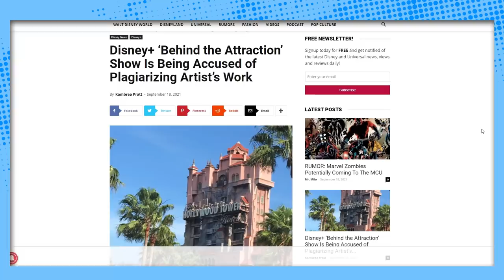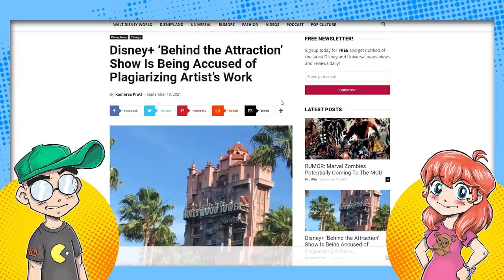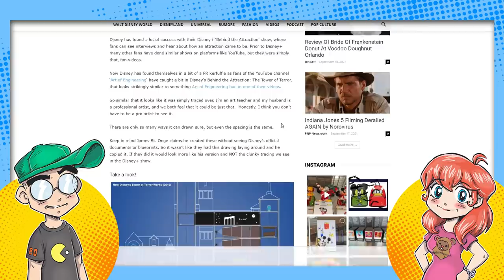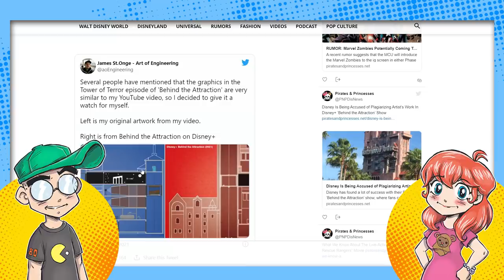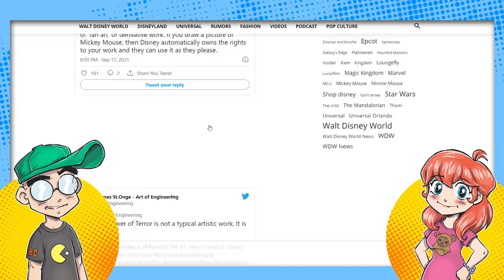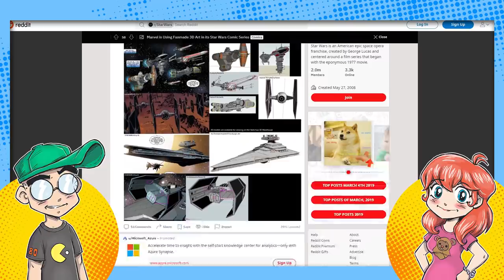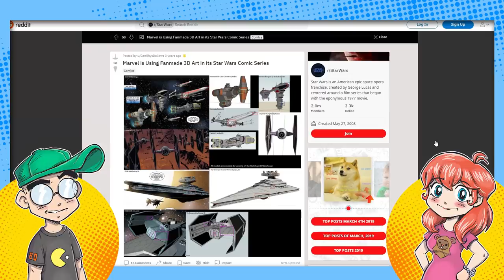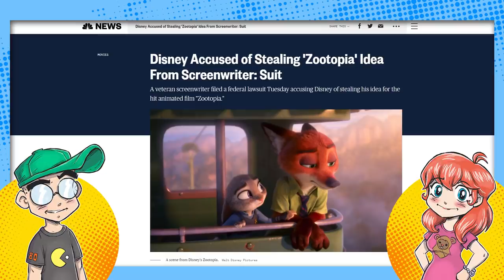Disney Accused of PLAGIARIZING Art from YouTube Channel for Disney Plus Series!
Disney is being accused of plagiarizing artwork of the Tower of Terror from a popular theme park YouTube channel for use on the Disney Plus series '‘Behind the Attraction.' Oh Disney...